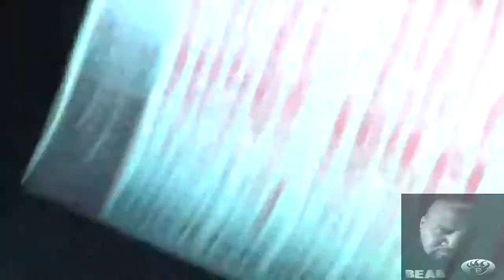Shelia killin this Aretha Franklin Classic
This is what you miss when you don't join a BEAR MUSIC karaoke show. kjsunited crenshawlive.